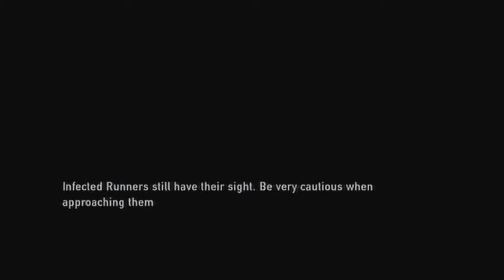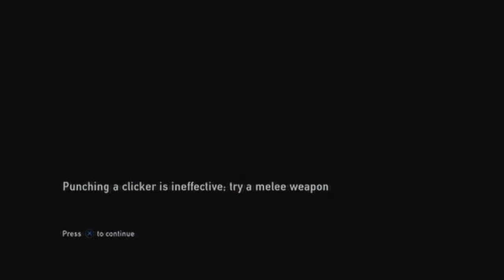The Last of Us Walkthrough Part 6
Remember this...

FEATURING SUGAR HIGH BY APPROACHING NIRVANA